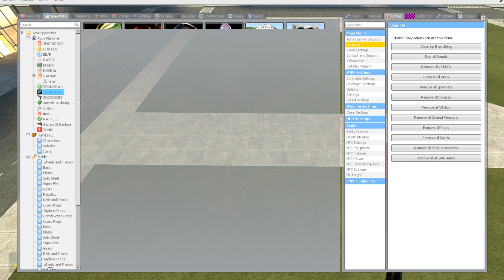NEW ZOOCHOSIS MUTANTS - WHICH ANIMAL STRONG in Garry's Mod !!